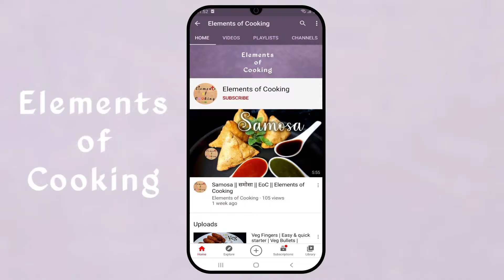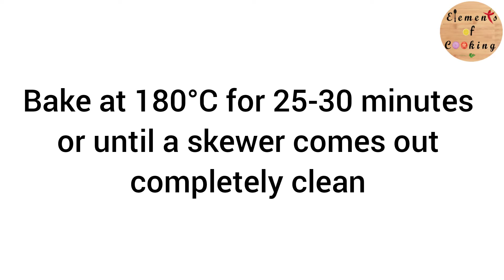Chocolate Sponge Cake | Eggless Chocolate Cake | eoc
Chocolate Sponge Cake/ Eggless Chocolate cake/Easy Eggless Chocolate cake.
Ingredients :
Refined flour/Maida 1 cup
Use this Chocolate Sponge cake to make Truffle cake, Icing cakes & pastries.

Tips for perfect baking :
1) Make sure all the ingredients are at room temperature.
2) Be accurate with weights & measures.
3) Sifting the dry ingredients is important, don't skip it.
4) Preheat the oven before blending the mixture.
5) To mix the batter, use the cut and fold method.
6) Once the cake is in oven, avoid opening the door until it's almost baked.
7) Baking time may vary, check the cake just before the end of baking time.